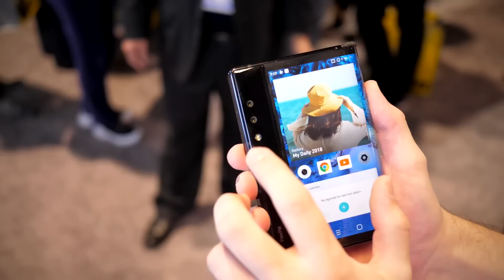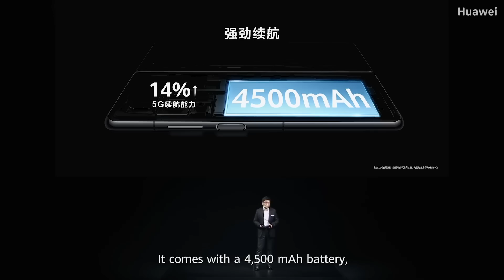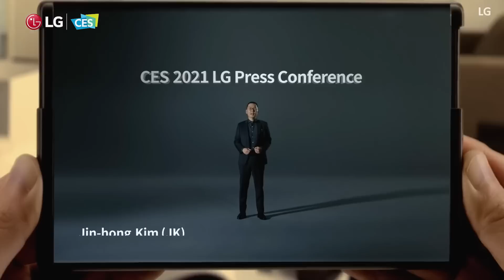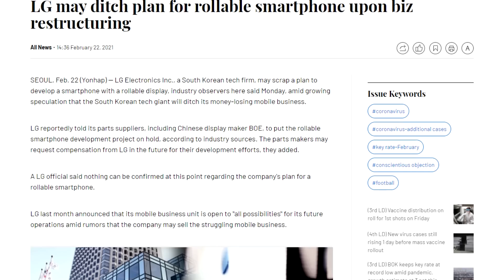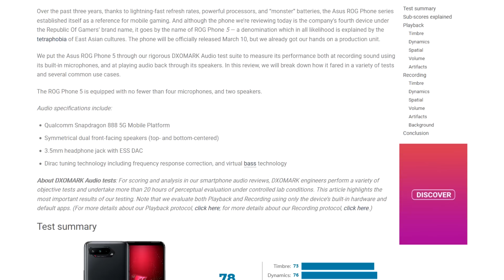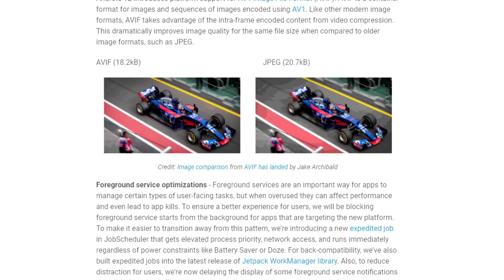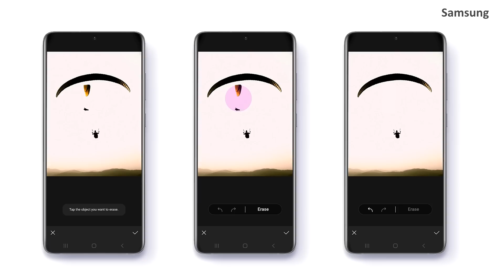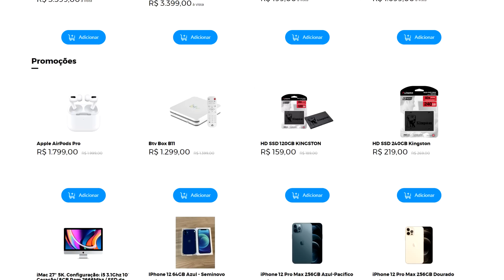A HUAWEI COPIOU A SAMSUNG? NOVO DOBRÁVEL MATE X2! Loopcast 288!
De olho no estilo do Galaxy Z Fold 2, a Huawei lançou nesta semana o Mate X2. O novo dobrável abandona o conceito com uma única tela e adiciona uma tela secundária na parte frontal do smartphone, que chega sem suporte completo ao Android por 2.800 dólares.

GOIMPORTS!
Use o cupom LOOP para R$150 de desconto nas compras acima de R$1800

00:00 - E no vídeo de hoje...
00:44 - Thumbnail fanfarrão
02:29 - Huawei Mate X2: Inspirado no Fold?
07:58 - E o Android?
11:06 - Smartphone com tela enrolável da LG
13:38 - Lendo comentários
15:59 - Asus ROG Phone 5
17:27 - Playstation 5: novos óculos de VR
18:30 - Primeiro beta do Android 12
20:11 - AirPods 3
21:33 - Novos MacBooks Pro com HDMI e cartãoSD
22:41 - Carro elétrico da Xiaomi
23:56 - Blizzconline: Warcraft, Diablo e outras novidades
26:34 - Novidades da OneUi 3.1 em smartphones antigos
27:52 - O Gol Importa
30:58 - Recados importantes
32:27 - Deleted Scenes